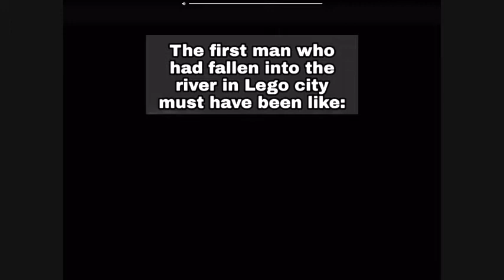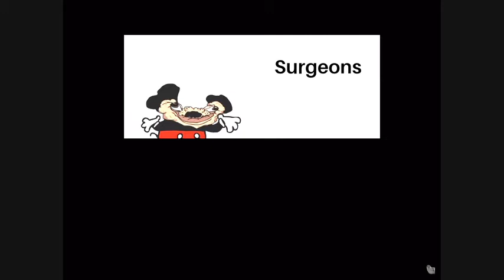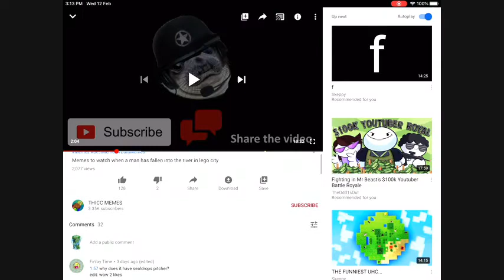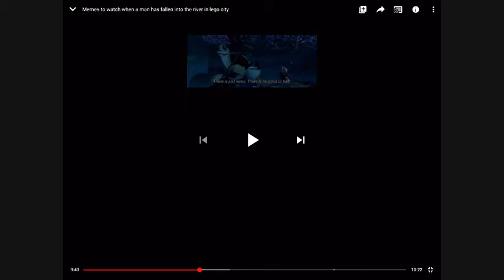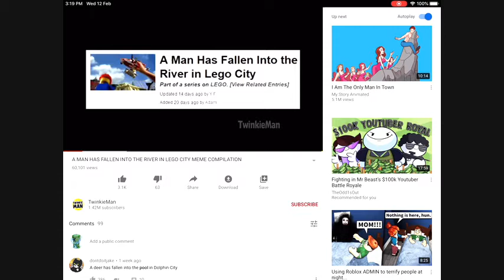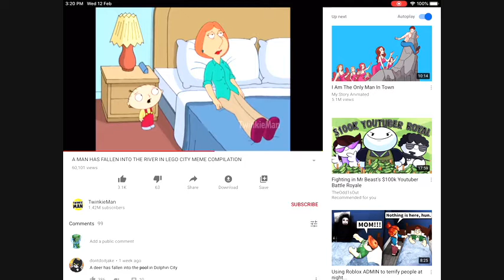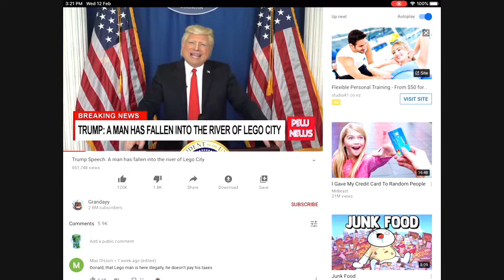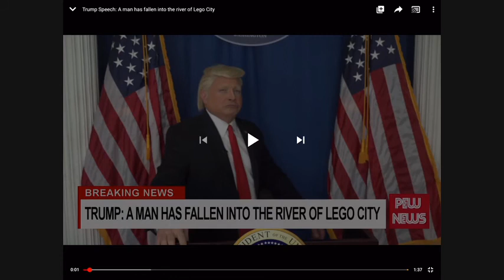A MAN HAS FALLEN INTO A RIVER IN LEGO CITY! meme review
A MAN HAS FALLEN INTO THE RIVER IN LEGO CITY!!! why is this such a huge meme right now, i don't know, but let's go ahead and look at some DANK MEMES!